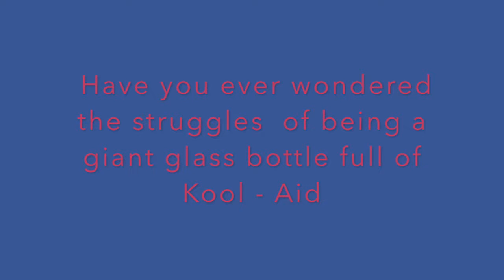Revisiting The Kool Aid Man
The best video on planet earth or maybe the galaxy ? how more content friendly can you get it's the Kool- Aid man !